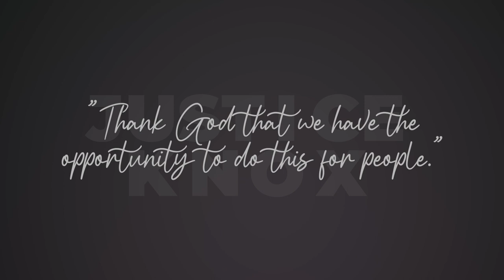VITA - Ginny Ferraris